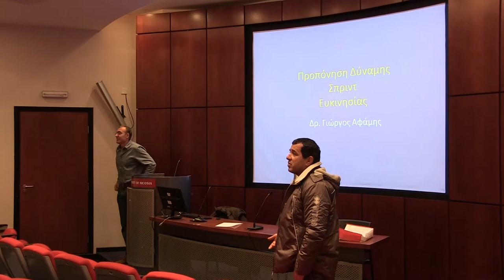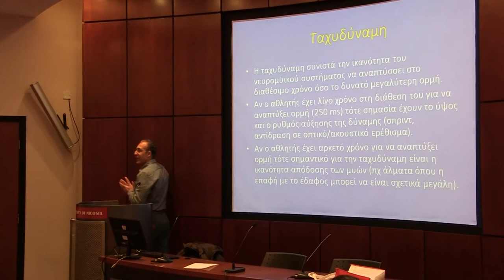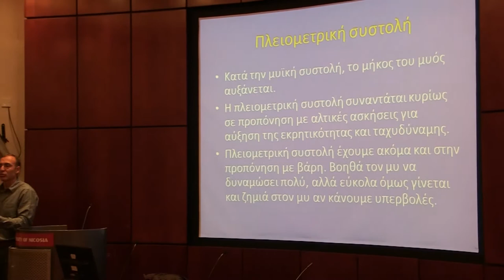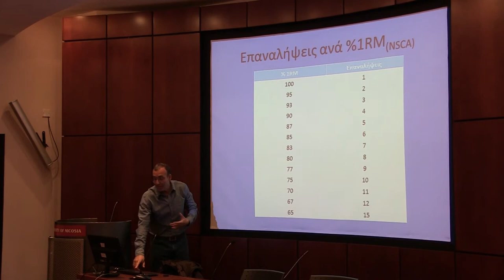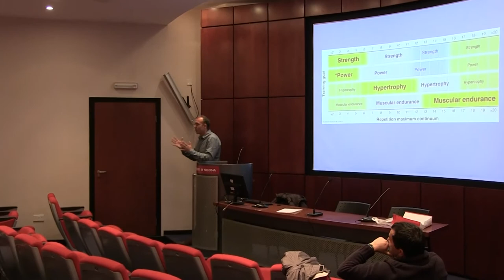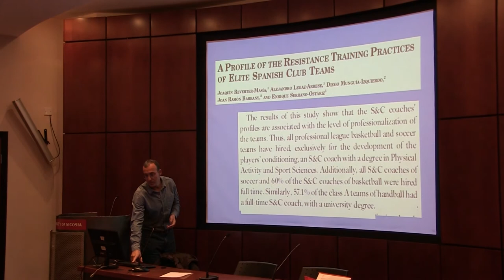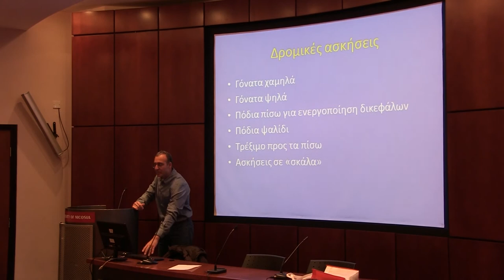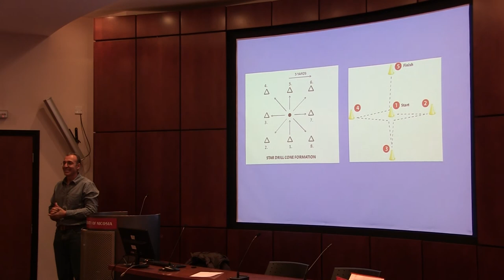Σεμινάριο Πρακτικής Εφαρμογής ΣΠΚΚ - Μέρος 3 από 4 - Μάρτιος 2017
Βιντεοανάλυση στην καλαθοσφαιριστή. Χρήση ηλεκτρονικού υπολογιστή-προγραμμάτων scouting.
Παρουσίαση Video Editing (Windows Movie Maker / Adobe Premier Pro)
Ομιλητές: Νίκος Λαμπρίας και Μιχάλης Ματσεντίδης

Πρακτική Εφαρμογή στους υπολογιστές – Εργασία

Προετοιμασία Φυσικής Κατάστασης – Ενδυνάμωση Καλαθοσφαιριστή (Βασικές αρχές – Θεωρία)
Ομιλητής: Γιώργος Αφάμης

Γυμναστήριο Crossfit Factory (Έγκωμη) – Πρακτική
Προετοιμασία Φυσικής Κατάστασης – Ενδυνάμωση Καλαθοσφαιριστή
-Τεχνική ασκήσεων με ελεύθερα βάρη
-Ασκήσεις Sprint Drills
-Ασκήσεις ευκινησίας (agility)
-Κυκλική προπόνηση για μυϊκή αντοχή